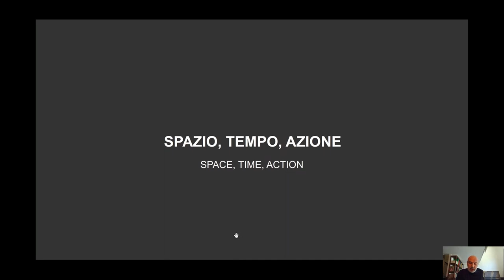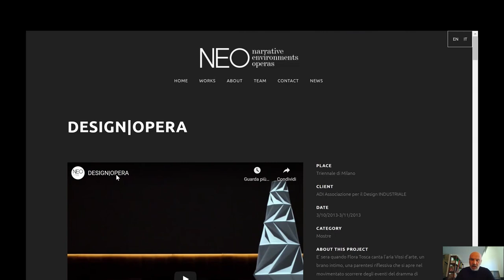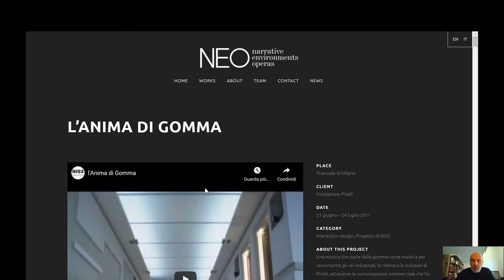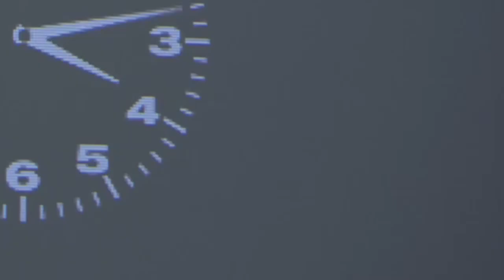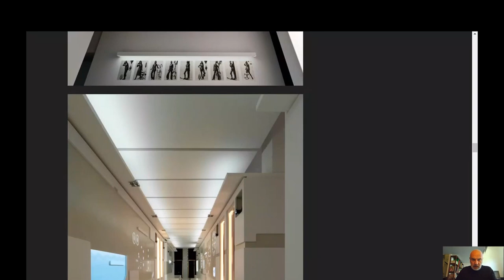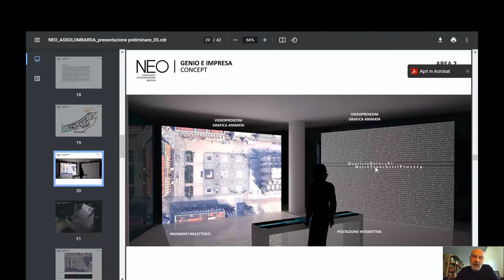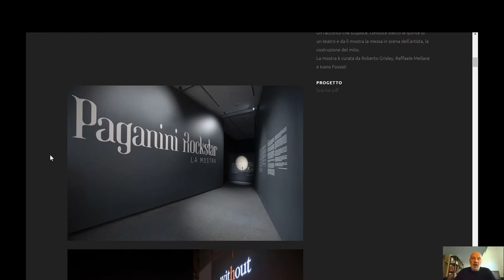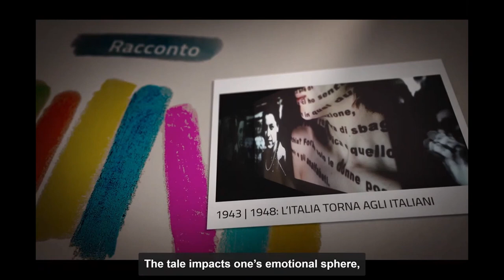MA2021 | Neo Narrative Environments Operas - Franco Rolle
Franco Rolle, tra i soci fondatori dello studio NEO, con il ruolo di concept designer, presenta una lezione sull’ambiente narrativo.